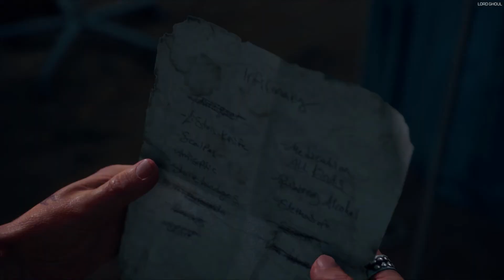Days Gone - I NEED YOUR HELP | Walkthrough Gameplay Part 07 | PC Gaming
Days Gone Walkthrough Gameplay Part 07 includes Campaign Missions of the Single Player Campaign PC. Days Gone Walkthrough Series will include the Full Game.

Originally slated for a 2018 launch, Days Gone was delayed several times. The game eventually released on April 26, 2019. Upon release, it received mixed reviews from critics, who praised the open-world aspect, gameplay, and Sam Witwer's performance as Deacon, although the story, lack of character development, and several technical issues were criticized.

As part of Sony's efforts to bring more of its first-party content to Microsoft Windows following Horizon Zero Dawn, Days Gone released on Windows on May 18, 2021.